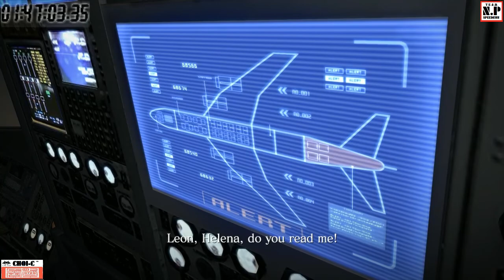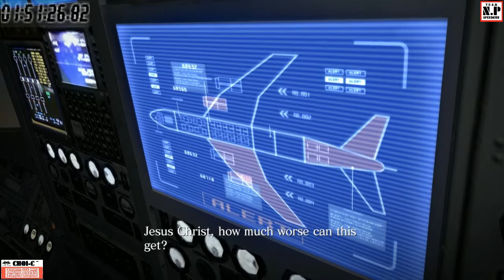[PS4] Resident Evil 6 Leon NG Single No Hope 1ST No Death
Platform : PS4
New Game No Hope No Dying No Death IGT 2:52:47 Mission Complete !
Special Thanks : K-Hunk , Jeauma81 , Lucky Choice
CH-1 00:43:32
CH-2 00:35:32
CH-3 00:26:36
CH-4 00:28:36
CH-5 00:38:31